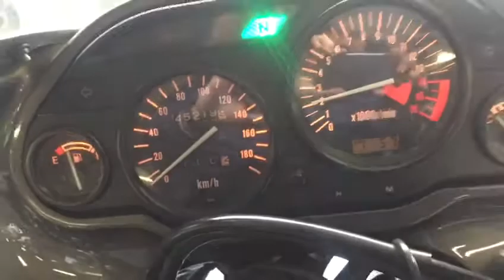B8223 KAWASAKI ZZ R400